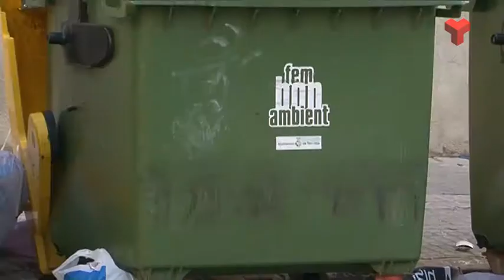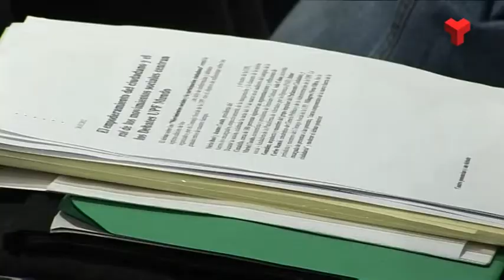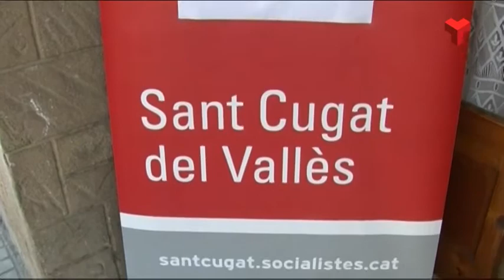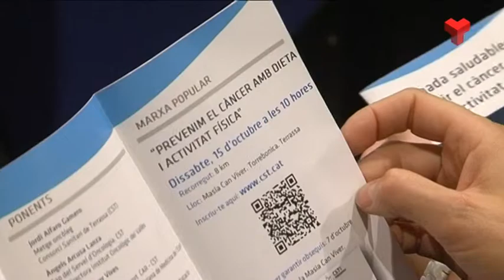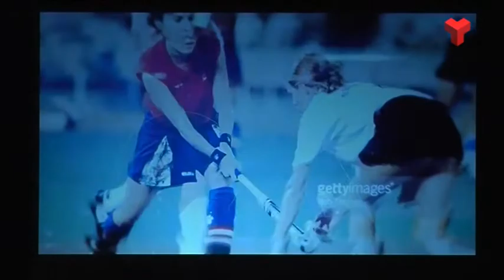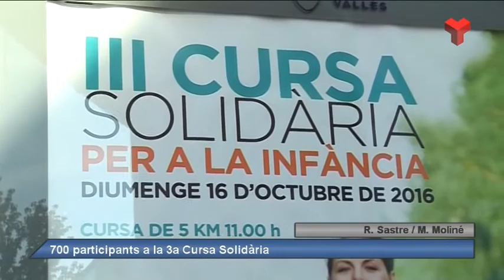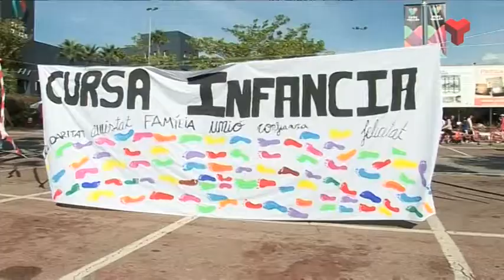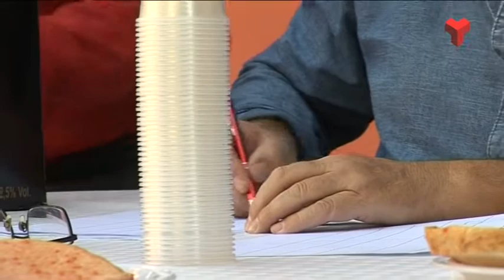Informatiu Vespre dilluns 17-10-2016 de Canal Terrassa